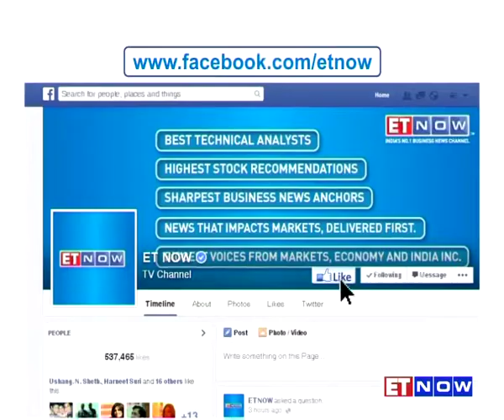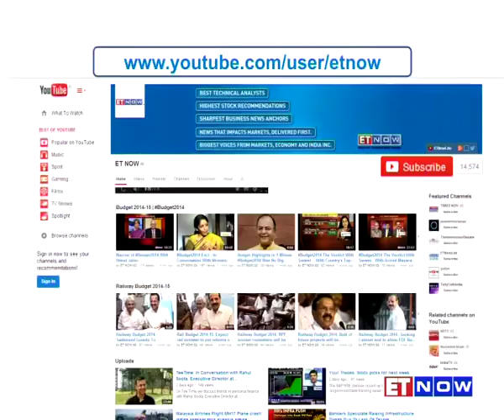Muzaffarnagar on the boil?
A week after a video of a woman being gangraped in 2013 in UP went viral, tension still prevails in Muzaffarnagar with Union Minister Sanjeev Balyan today visiting the victim's family. Not just that, Balyan also issued an ultimatum to the district administration to act against the gangrape accused in the next three days or face the music. More details in this report.